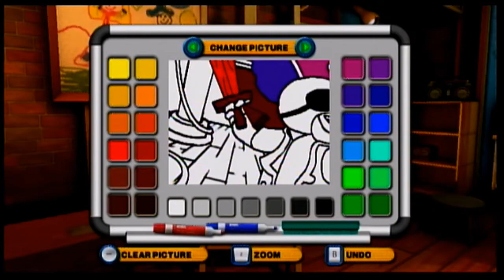Gremlins Gizmo: Breakin' it Down Gremlin Style!! | The Baddest Halloween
THE BADDEST HALLOWEEN
Featuring: Sjotyme and Seando
Game: Gremlins Gizmo (Wii - 2011)

The Baddest Dudes have officially kicked off THE BADDEST HALLOWEEN!! How could we not celebrate the spookiest and scariest holiday of the year?!? With all the horror games on this channel you'd think we're crazy not to! Expect to see fun and scary horror themed games throughout the month!

Yes, we know... this is a kid's game. That's because we are dedicating this episode of The Baddest Halloween to Seando's niece and nephew!! If you are a fan of Gremlins then you will easily see that this game can be fun to play with the kids (if you have any). Sit back and play some games with us! Sing us a song, you're the Gremlin man...